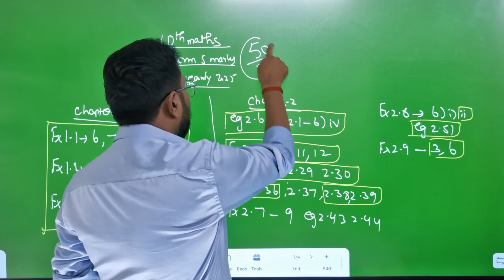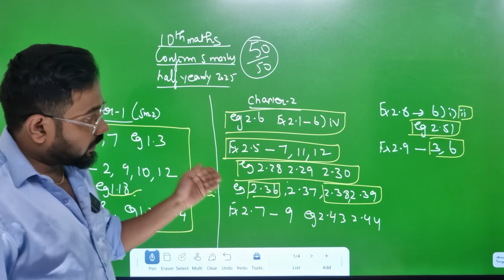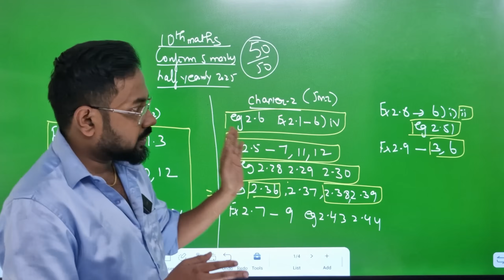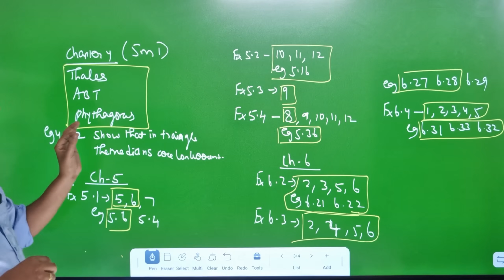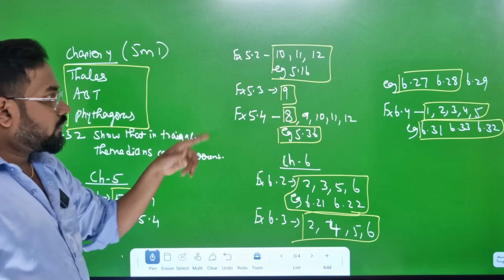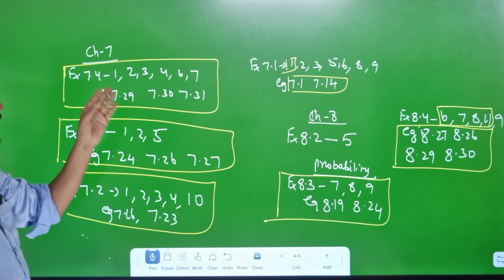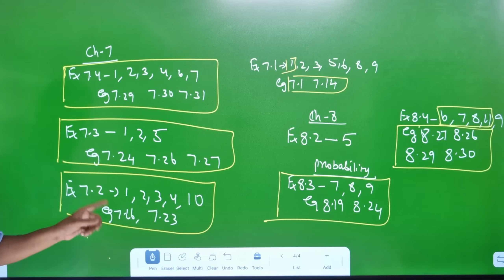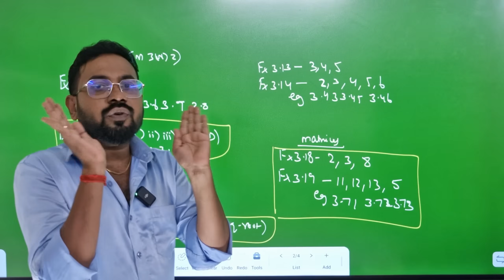10th Maths confirm 5marks | Very important 5marks | 50/50🔥-half yearly exam 2025